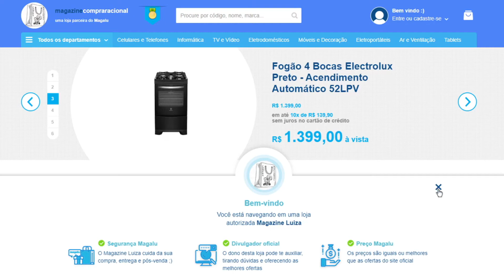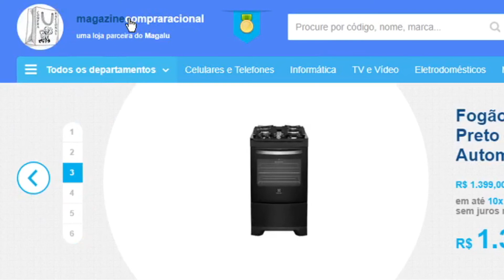Forno Elétrico de Bancada Britânia 40L é bom?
Para incrementar ainda mais suas receitas, a Britânia traz o forno elétrico de bancada BFE40PI. Compacto ele tem capacidade de 40 litros, 220V e 1500W de potência, ele vai ser um auxílio e tanto no preparo de suas receitas.

Loja da Magazine Luiza, em parceria com o nosso canal, no lá você pode conferir, esse e muitos outros milhares de produtos da Magalu, com toda cobertura, e segurança de uma Empresa com Anos de Mercado.